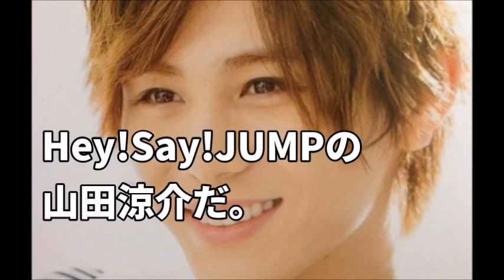【諸説あり】志田未来と噂された歴代彼氏。14歳の母や映画で活躍している彼女には..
うらやまし、シンプルに！！

引用；２ｃｈ